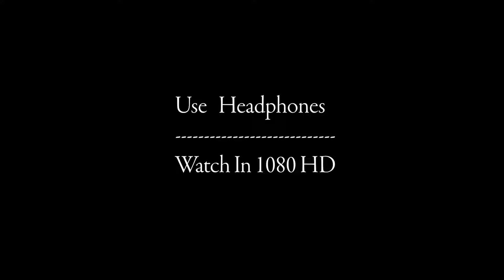Kung Fu Panda.